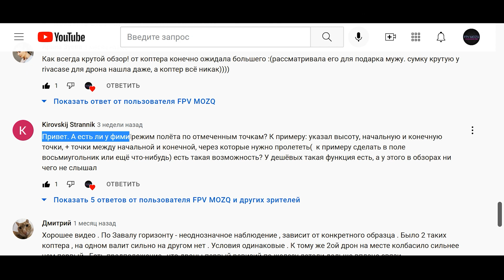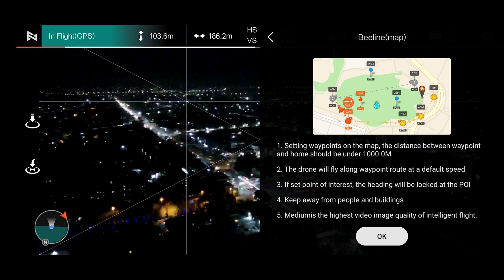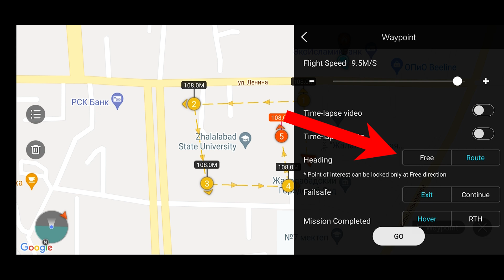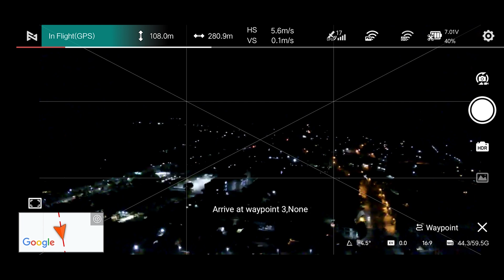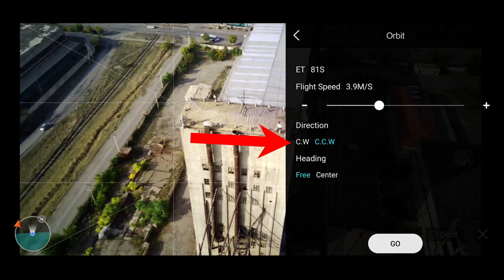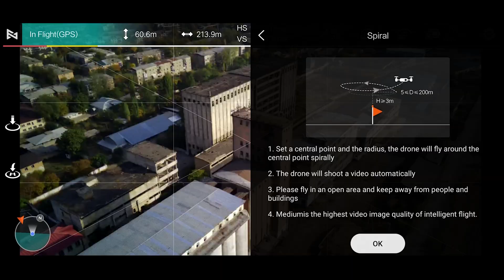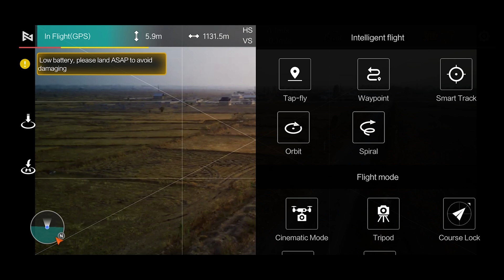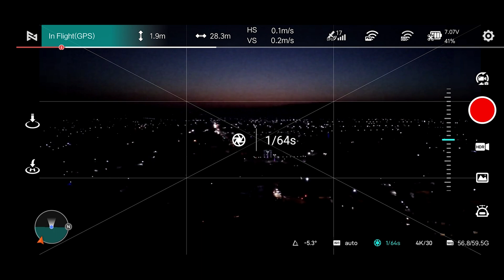FIMI X8 MINI : УМНЫЕ РЕЖИМЫ | ДЕТАЛЬНЫЙ ОБЗОР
Рад представить Вашему вниманию обзор на интеллектуальные режимы квадрокоптера FIMI X8 MINI .
@Alekseev48 : Мой дорогой друг, и коллега по цеху
Содержание
00:00 Интро
00:24 Пояснение
01:17 Waypoint
03:54 Smart Track
08:08 Obit
09:04 Spiral
10:13 Cinematic Mode
10:31 Tripod Mode
10:53 SAR
11:44 Fixed Wing
12:58 Course Lock
13:37 Super Night Shot vs HDR
14:05 Правильный взлёт и посадка с рук
14:46 Аутро
Использованный аудиоконтент

Использование аудиоконтента не противоречит доктрине США о добросовестном использовании